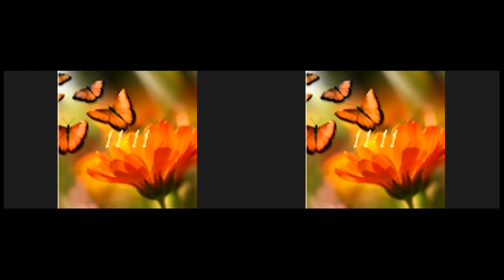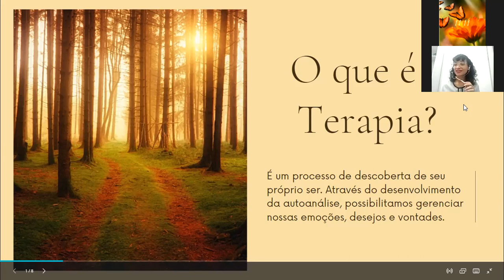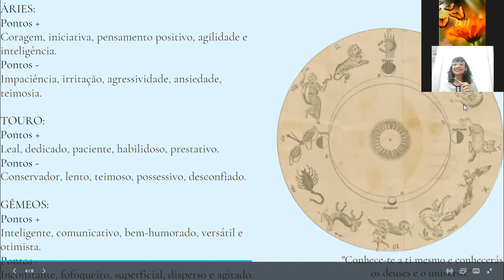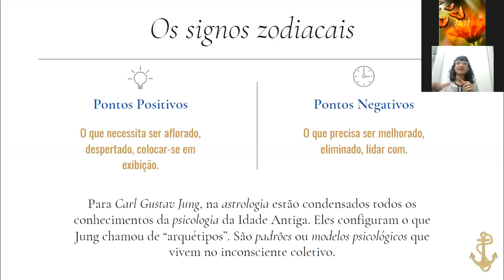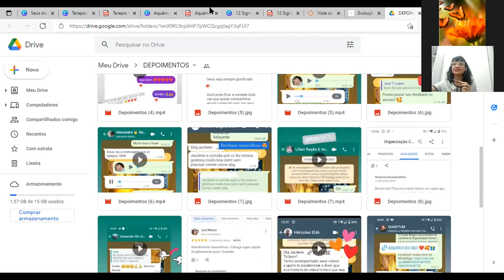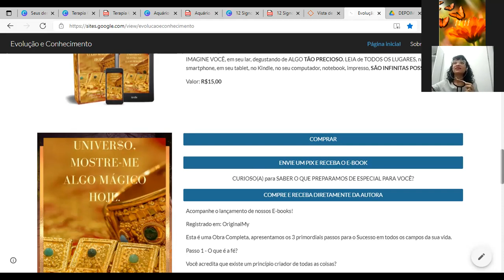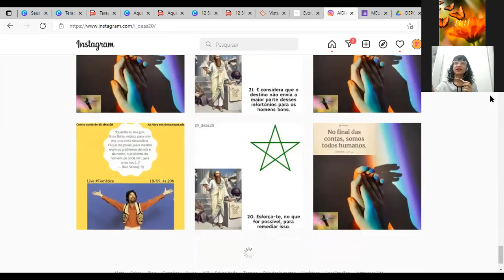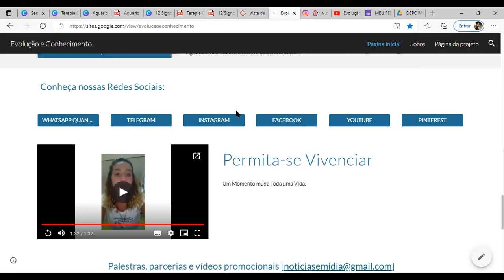Vídeoooo Novooo - Como a Astrologia pode te ajudar? parte 1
Eu sou astróloga, vocês precisam acreditar em mim ❤